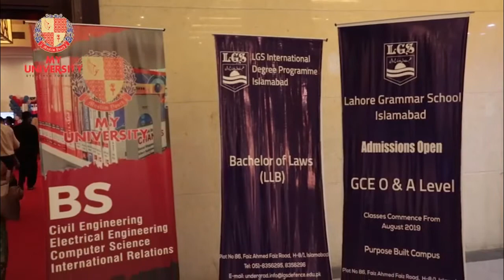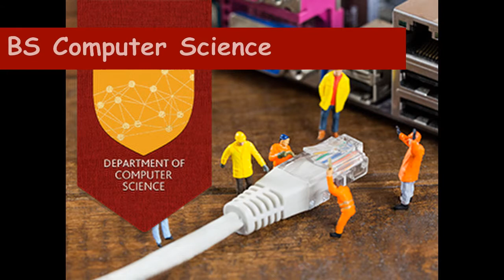Muslim youth university Islamabad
Muslim Youth University was established in 2015, a private higher education institution located in Islamabad. MY University, a federally chartered university, aims at grooming visionaries for socioeconomic growth of societies with a focus on grooming moral humans to build inclusive happy communities, producing a pool of exponential thinkers for disruptive innovations, collaborating with communities and industry to undertake meaningful education, research and innovation for society centric social, economic and spiritual progress, and fostering an ecosystem that germinates an entrepreneurial mindset for inventions.